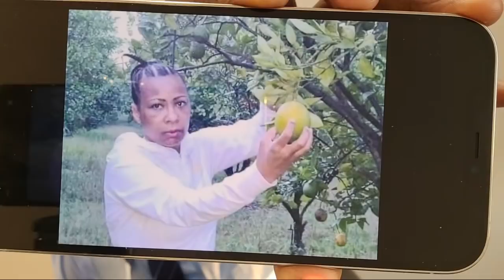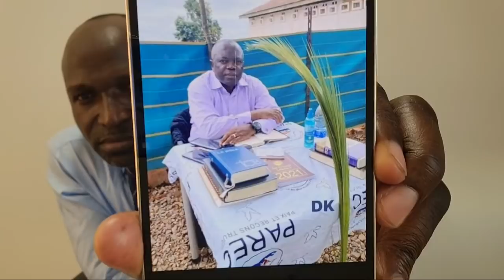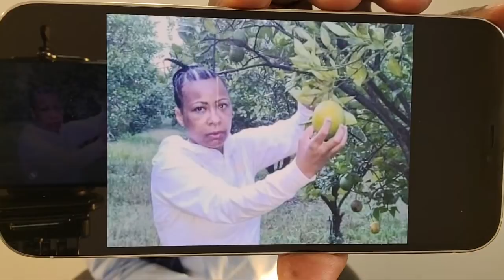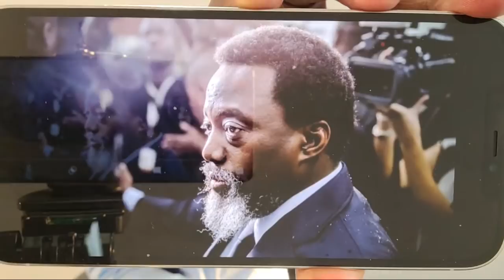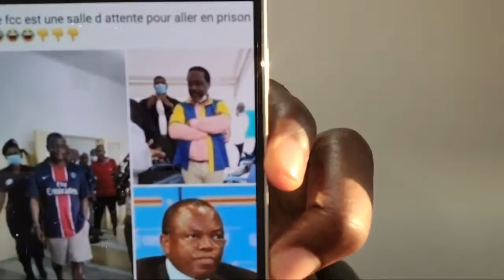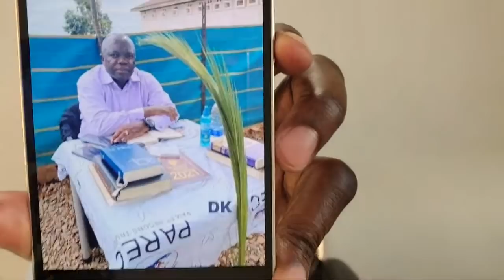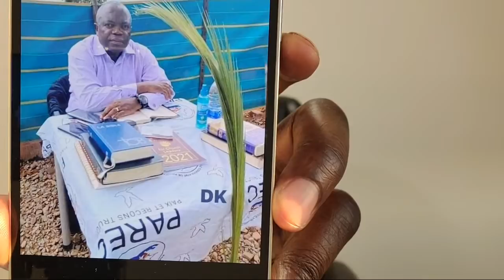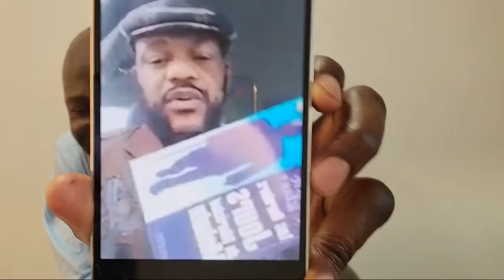28/03/21 QU'EST CE QUI S'EST PASSE AVEC OLIVE LEMBE, WHAT HAPPENED TO THIS EX. FIRST LADY OF DRC